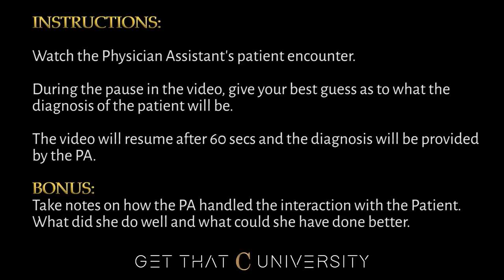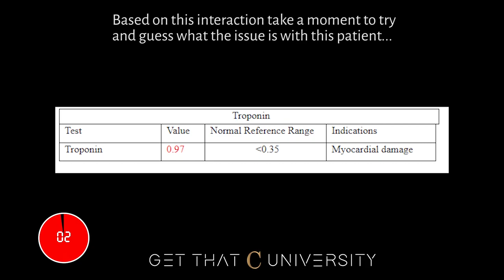Follow the PA into the Exam Room Where you get a chance to Guess the Diagnosis! Physician Assistant